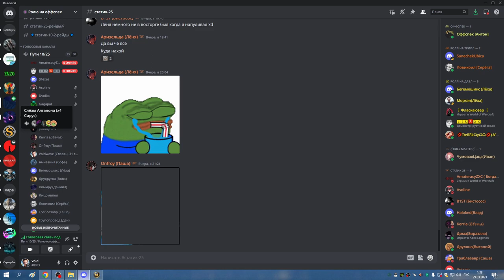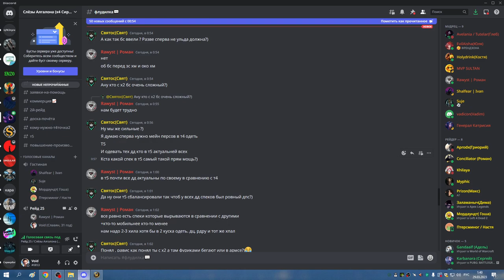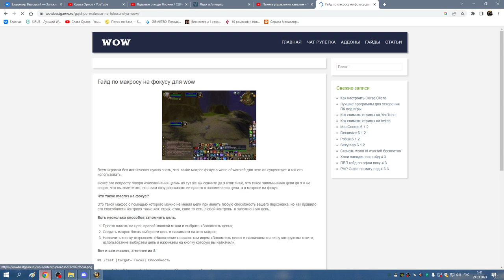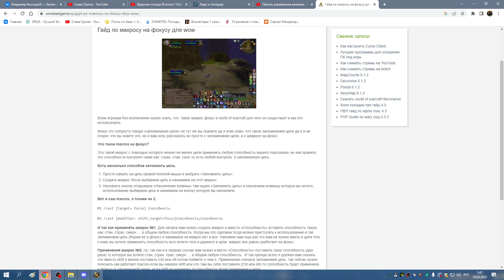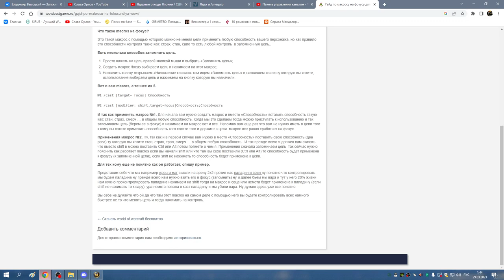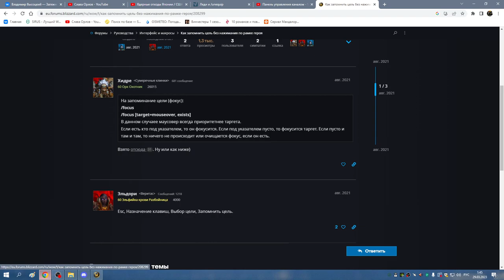1я часть ЦЛК 25об по кд до синдры РШАМ ЭЛЕМ 29 03 23